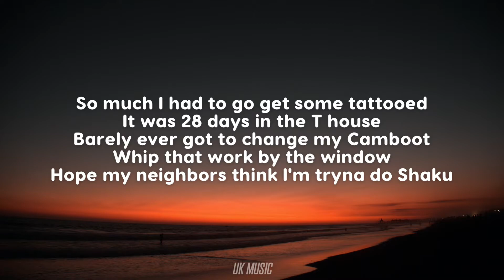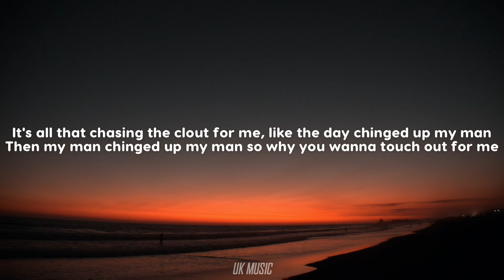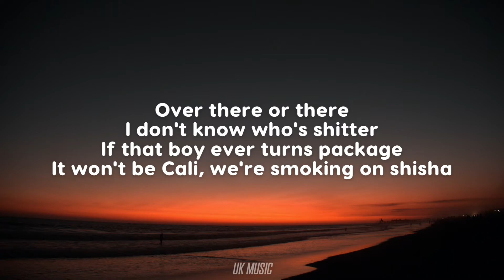Headie One - Daily Duppy (Lyrics)